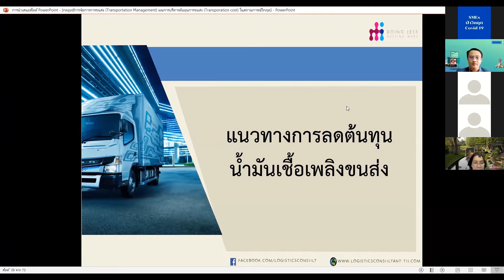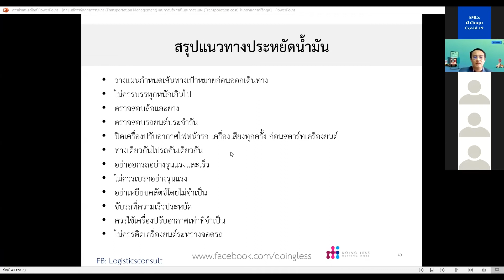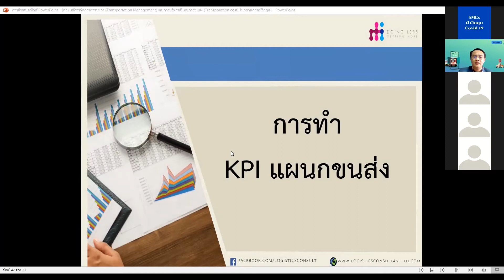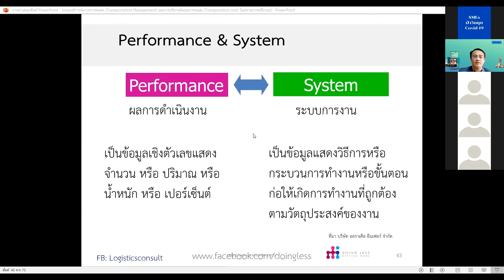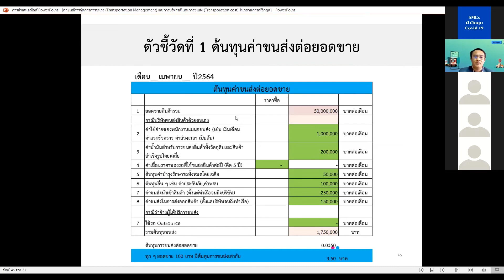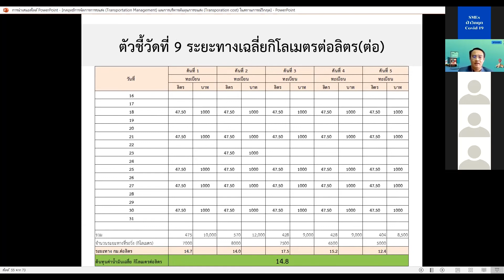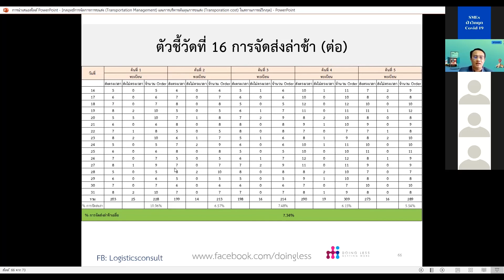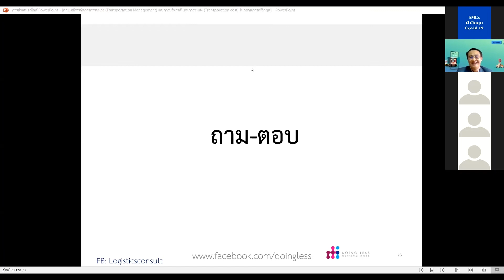หัวข้อที่ 09 กลยุทธ์การจัดการการขนส่งและการบริหารต้นทุนการขนส่งในสถานการณ์วิกฤติ ช่วงที่ 4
กิจกรรมเตรียมความพร้อม SMEs ฝ่าวิกฤติ COVID-19 ด้วยการเสริมสร้างความร่วมมือด้านโลจิสติกส์และโซ่อุปทานของภาคอุตสาหกรรม
หัวข้อ : กลยุทธ์การจัดการการขนส่ง (Transportation Management) และการบริหารต้นทุนการขนส่ง (Transportation cost) ในสถานการณ์วิกฤติ

กองโลจิสติกส์ กรมส่งเสริมอุตสาหกรรม